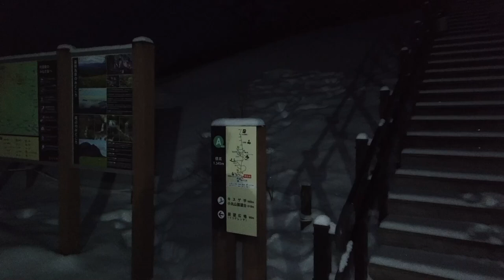霧降高原 赤薙山 【スノーハイク】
日光　霧降高原で日の出をみて
赤薙山、丸山をスノーシューで歩いてきました。